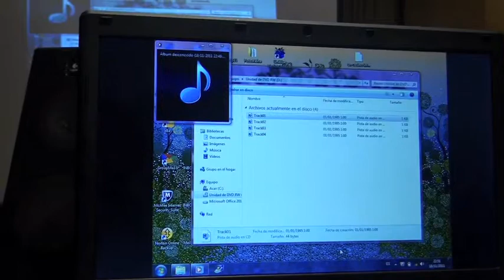¡Rebélate! Rompe la muralla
Acto de fin de campaña de IU Granada, celebrado en el Hotel Sán Antón. La canción del final está interpretada por Quilapayun e Inti-Illimani, la letra es del gran poeta cubano Nicolás Guillén.